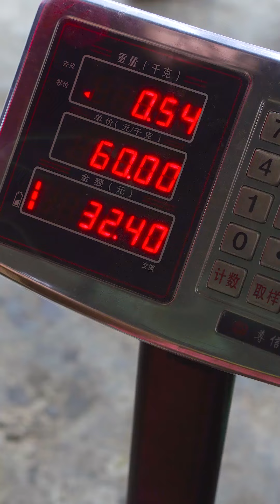茶的一生！採茶炒茶煮茶，清甜幽香#FYP#抖音古村樂樂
哈嘍~大家好，這裡是【古村樂樂】YouTube官方正版頻道
疲倦的生活裡，總有一些平凡的夢想
用鏡頭記錄美好生活。
美食 採茶 古村樂樂 天天相见厨房 chinesefood 三農 生活記錄 農村 日常vlog "我们将动物福祉视为重中之重，所有视频内容都不包括任何形式的动物虐待。"